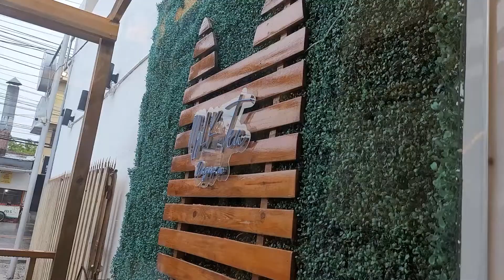zoe diaries ep. 22 💖🎉 | birthday, practice, with friends | zoe m.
stay safe & God bless
xoxo zoe( ˘ ³˘)♥︎

☁️minimize the audio if needed